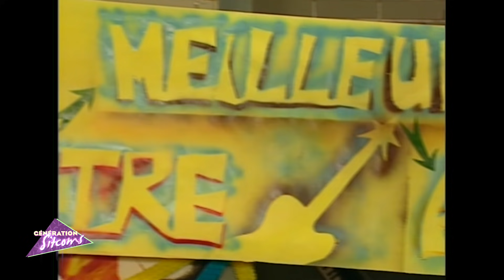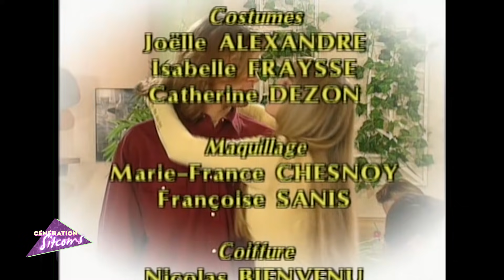Hélène et les garçons - Épisode 140 - La ruse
Bien décidée à en savoir plus sur Christian et Thérèse, Johanna décide d'aller voir José en lui faisant croire que Thérèse est tombée amoureuse de lui...